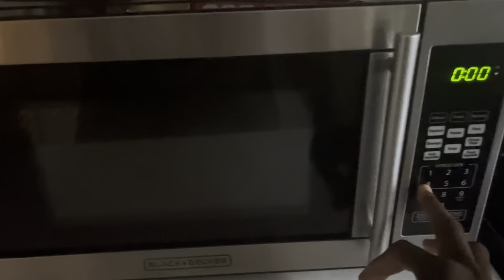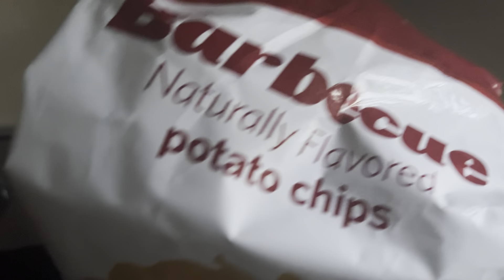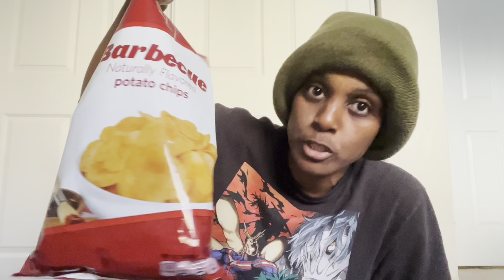Pizza And Bbq chips! Mukbang | Liw budget Eating.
What’s up YouTube! I’m back! Again with another video today for you guys…

I got hungry again guys. So decided to heat up some pizza! It wasn’t Bussin.